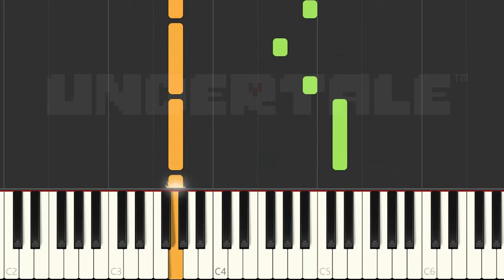Nyeh Heh Heh! Bonetrousle | Undertale - Easy Piano Tutorial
How to Play Nyeh Heh Heh! Bonetrousle | Undertale. Let learn with me!